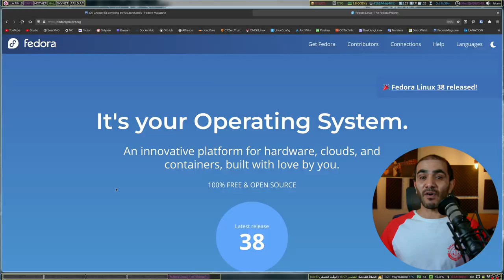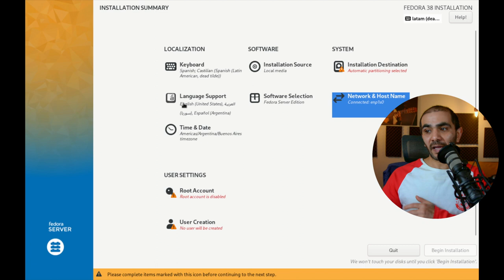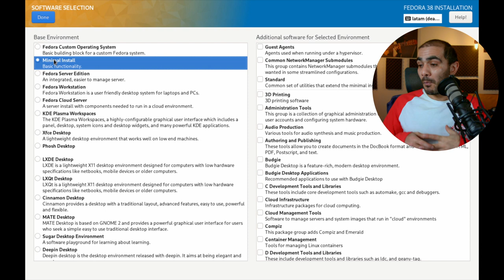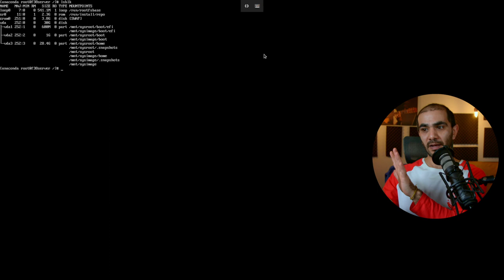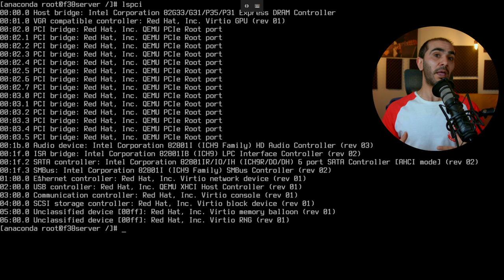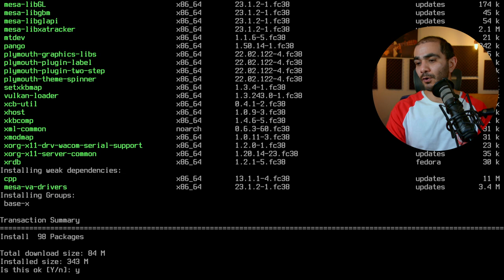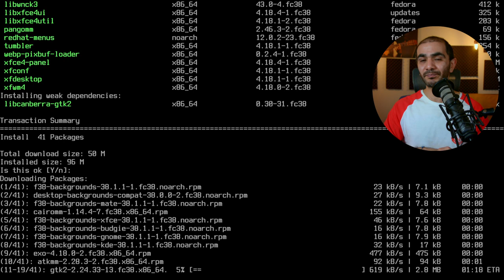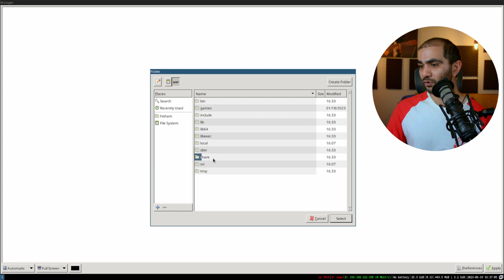فيدورا نسخة السيرفر للمستخدم المحترف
هل أنت مستعد لتحد جديد في كيفية التعامل مع فيدورا؟
هل مللت من استخدام جنوم أو بلازما؟
لنجعل من تجربة استخدام فيدورا مختلفة تماماً عن السابق